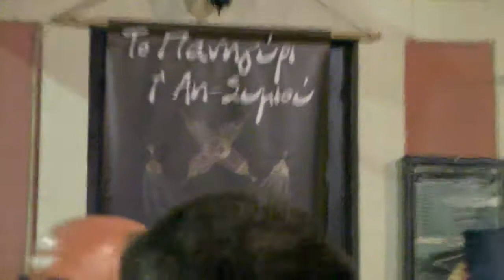Αη Συμιού - Ο χορός του πεθαμένου.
Παραδοσιακό δρώμενο - Πανηγύρι Αη Συμιού - Παρέα Πάκια πάκια.